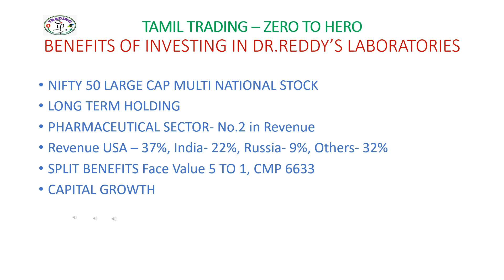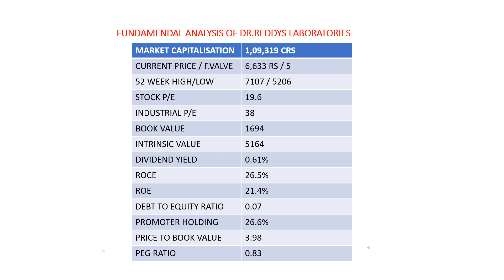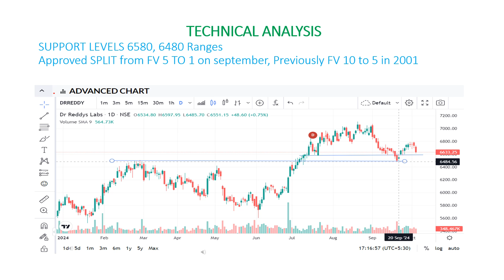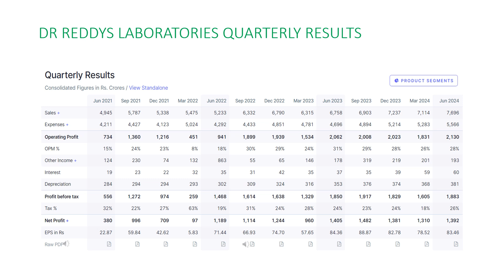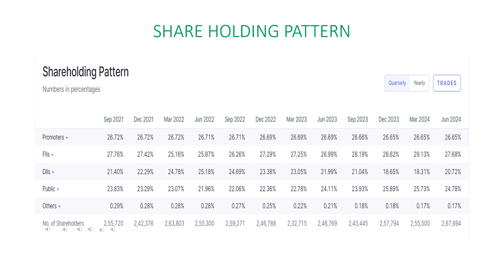GOOD OPPURTUNITY IN A GOLDEN STOCK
Hello Friends
 Good buying opportunity in a golden stock, nifty 50 stock - Dr.Reddy's laboratories is discussed. it is under valued and fundamentally strong stock.